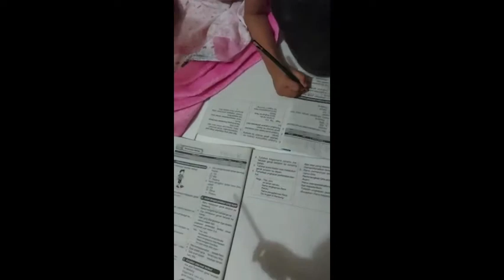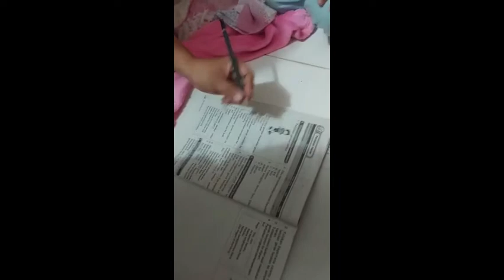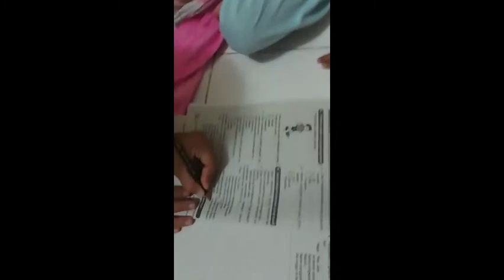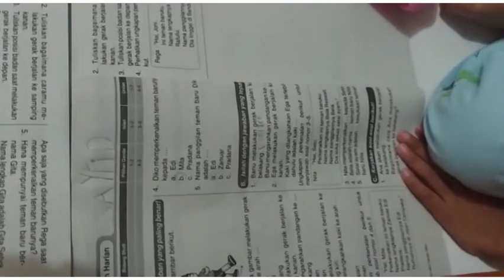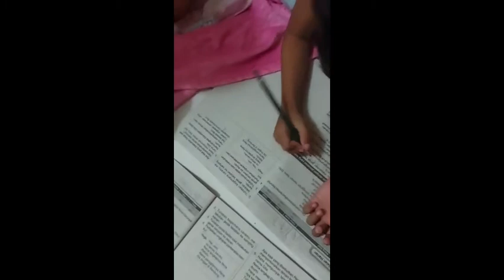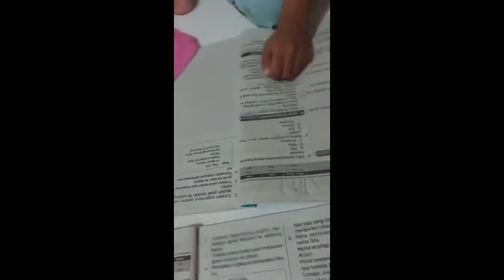Begini jadinya kalo anak kembar belajar daring